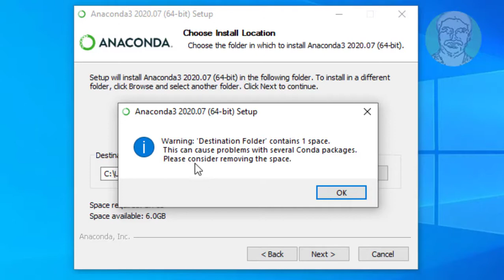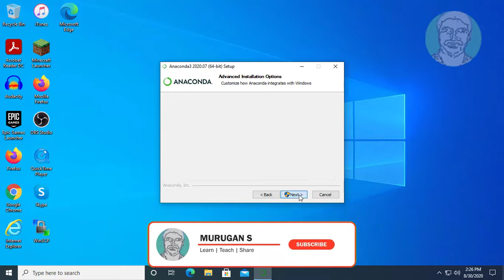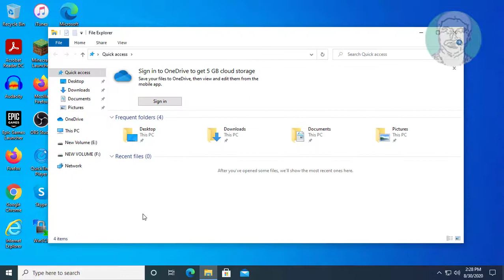Fix Anaconda Setup Destination Folder Contains 1 Space - Anaconda Setup Error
This Tutorial Helps to Fix Anaconda Setup Destination Folder Contains 1 Space - Anaconda Setup Error